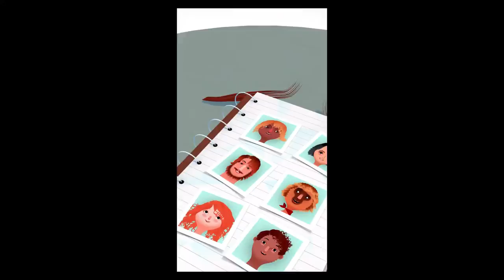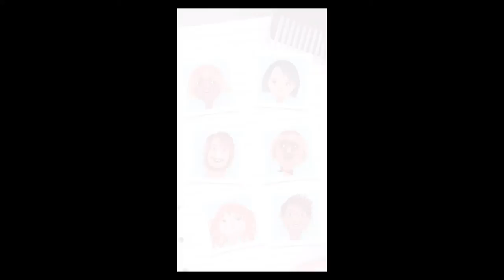Toca Hair Salon 2 - Best App For Kids - iPhone/iPad/iPod Touch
Cut, curl, color and style – any way you want!

Our bestselling app Toca Hair Salon is back in an even better version, with new characters, new tools, new accessories and even more hairstyling fun!

In this kid-friendly, super-creative app, you get to run your very own hair salon, with six fun characters to choose from. Cut, colour and style any way you want, using lots of different tools – from a simple comb and scissors to a curling iron and a straightener. Trim mustaches, spray mohawks bright pink and give someone the curls they’ve always wanted!

Whoops – did you accidentally snip off too much hair? Make things right with our special tonic G.R.O.W. and then top it all off with hats, glasses and other fun accessories. Once you and your customer are happy with the way they look, don’t forget to take them to the camera booth for a snapshot!

What’s new in Toca Hair Salon 2?
- 6 completely new characters
- New tools: razor, curling iron, a crimper and a straightener
- More realistic colour spray effects – combine to make new shades!
- New accessories: hats, glasses and much more
- Cool new photo backdrops
- Smooth and beautiful animations
- Better and more realistic hair styling - make any style you want!

Other features you’ll recognize from Toca Hair Salon:
- Cut and trim hair with the scissors electric hair trimmer
- Wash hair with shampoo, shower, and towel
- Use the hairdryer to get the right look
- 9 hair colors to choose and combine
- Lots of accessories for the final touch
- Use the magic potion G.R.O.W to make hair grow back again
- Characters make fun faces and sounds while you’re styling them
- No rules or stress - play any way you want to!

Toca Boca is an award winning game studio that makes digital toys for kids. We think playing and having fun is the best way to learn about the world. Therefore we make digital toys and games that help stimulate the imagination, and that you can play together with your kids. Best of all - we do it in a safe way without third-party advertising or in-app purchases.

Privacy is an issue that we take very seriously.